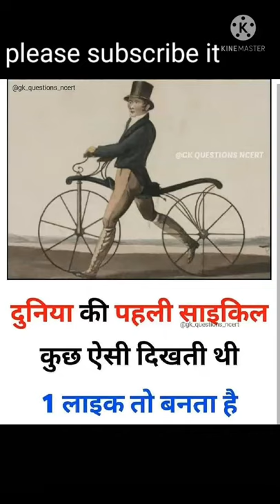World' firts cycle || world's first car || world's first ambulance. facts